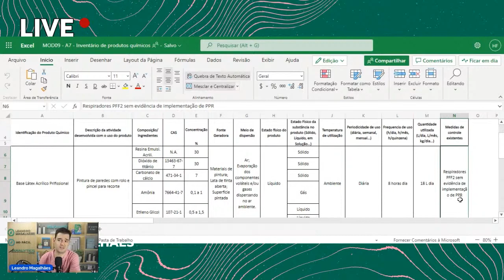A ferramenta primordial para avaliar um risco químico - Expresso HO #30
Já ficou em dúvida na avaliação de agentes químicos para Higiene Ocupacional? Qual o método de análise e sobre como amostrar? Esses são questionamentos comuns para os profissionais de segurança do trabalho.